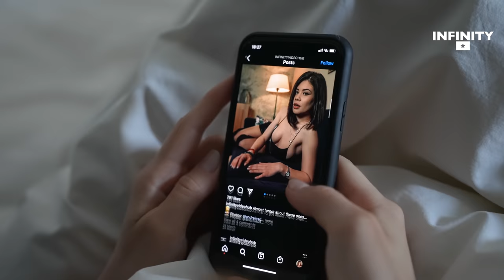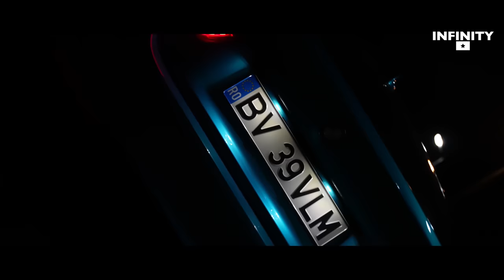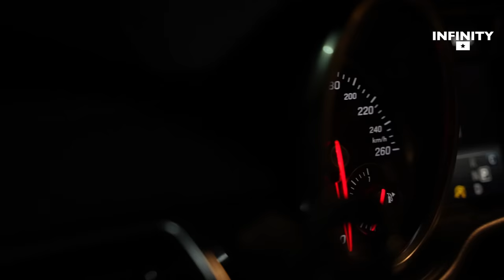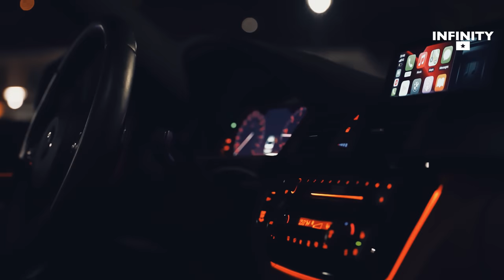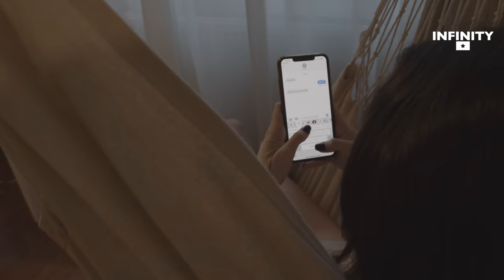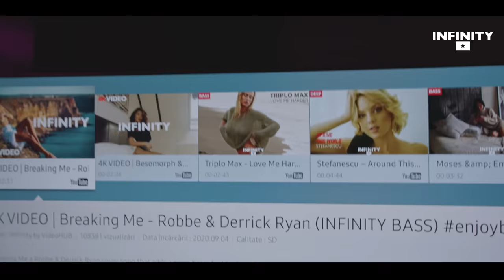Best Summer Music Mix 2021 - Infinity Music | Deep House | Chill | Beach Music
Summer Music is always welcome when we are just a few weeks away from the Summer. That is why we got the Best Deep Music Mix ready for you with our videos so you can enjoy the heat and the vibes.

🌴☀️ Welcome to Infinity Summer Music - Your Destination for Summer Vibes, Deep House Music, and Tropical Model Adventures! 🎶👙

Are you ready to dive into a world of sunshine, music, and stunning models? You've come to the right place! Join us as we journey to exotic destinations across the globe, capturing the essence of summer with the perfect blend of deep house beats and breathtaking visuals.

🏖️ **About Us**: At Infinity Summer Music, we're all about creating unforgettable moments. Our team travels far and wide to bring you the most captivating videos, featuring top-tier models and the grooviest summer tunes. We're dedicated professionals who prioritize creating the ultimate feel-good experience for our audience.

🌍 **Tropical Escapes**: Picture yourself in the world's most picturesque tropical paradises. From palm-fringed beaches to crystal-clear waters, we take you on a visual journey that'll transport you straight to paradise.

👠 **Model Magic**: Our models aren't just beautiful; they're professionals who bring their A-game to every shoot. Get ready to be dazzled by their charm, elegance, and the energy they bring to each video.

💃 **Good Vibes Only**: Our mission is simple - to put you in the best mood possible. We curate the finest deep house tracks that'll have you grooving from sunrise to sunset.

🌟 **Join the Vibe**: Ready to elevate your summer experience? For more updates and exclusive content, visit our

🔥 Summer Vibes, Deep House Music, Tropical Models, Exotic Destinations, Feel-Good Videos, Model Adventures, Groovy Tunes, Beach Escapes, Professional Models, Good Mood.

Join us as we explore the world, one sunny destination at a time. Infinity Summer Music - Where summer never ends, and the party is just beginning! 🌺🎉

00:00 - 03:00 - Dj Goja - Cause I'm Crazy
03:01 - 06:00 - Dj Goja - Go
06:01 - 09:07 - Efemero - Amelia
09:08 - 11:51 - Midi Culture - Little Something
11:53 - 14:37 - Massy x Efemero - Feel Me
14:39 - 17:33 - Dj Goja - Complicate
17:36 - 20:06 - Sherman de Vries, REVERSE, Cay Hill - Going Back
20:08 - 22:42 - EMDI & Britt Lari - All Over The World
22:43 - 25:32 - Just Pedro - Belong
25:33 - 28:01 - Dj Goja x Robert Cristian - No Secrets
28:02 - 30:54 - Qodes - Your Mind
30:55 - 34:00 - Dj Goja - Leyla
34:02 - 36:58 - Fyex x lonelysoul - Love Me Now
36:59 - 39:50 - Dj Goja x John Neo - Puerto Rico
39:51 - 42:09 - John Neo x Tabba - Blowing Up
42:10 - 45:24 - Triplo Max x Dj Goja - Japan
45:25 - 48:17 - LIUFO - Blood
48:18 - 51:38 - ZVBXR - Gangsta Walk
51:39 - 55:10 - Efemero - Dubai
55:11 - 58:18 - Efemero - Friday Lights
58:19 - 01:01:06 - Tabba x Dj Goja - Tonight
01:01:07 - 01:03:18 - John Neo - Need U
01:03:19 - 01:06:03 - Magic Phase - Impossible Love
01:06:04 - 01:08:30 - Dj Goja - Nobody Stop Me